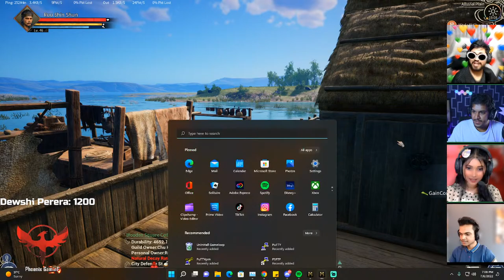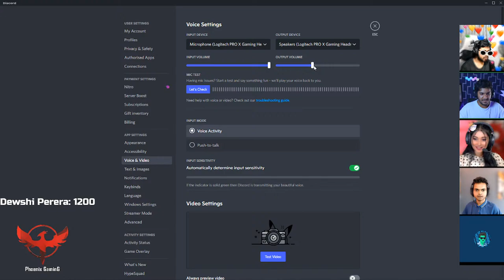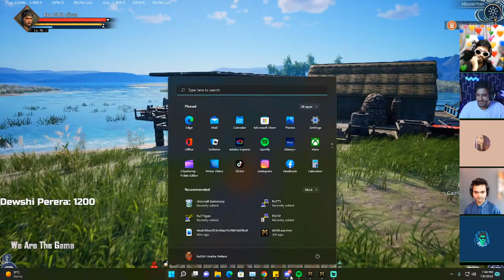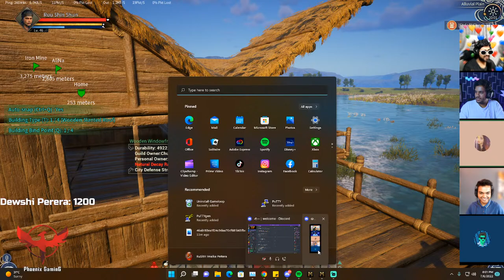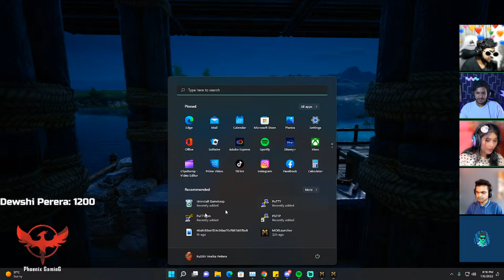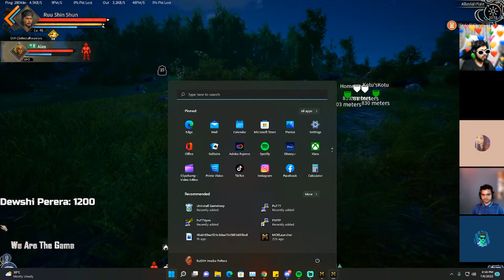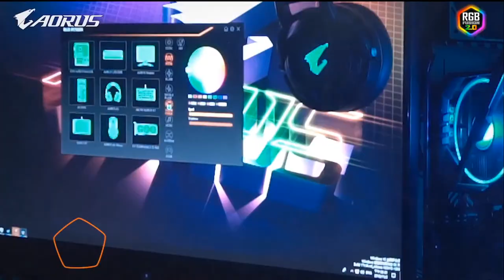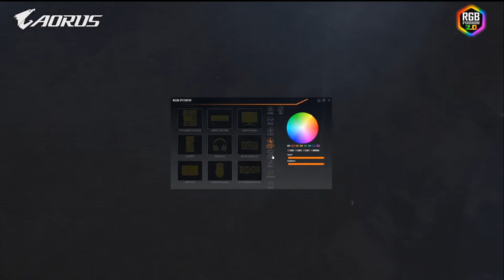RUU SHIN SHUN | MYTH OF EMPIRES | EPI 04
RUU SHIN SHUN | MYTH OF EMPIRES | EPI 03

Pc Specifications:
🔻Processor: Ryzen 7
🔻Ram: Crosair Vengence RGB Pro 32GB
🔻SSD: Samsung Evo 970 plus
🔻HDD: 1 TB
🔻Monitor: AOC 27'' 144HZ
🔻Internet Provider: Telecome Italy
🔻Internet Speed: 40 Mbps Up and 300 Mbps Down
🔻Keyboard: Logitech G512 Carbon
🔻Headset: Logitech G Pro X
🔻Mouse: Logitech G502 Hero
🔻Webcam: Logitech C922 Pro HD Camera